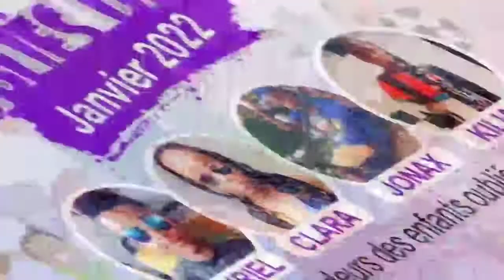Message de ClaKyJo pour Noël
Journée récréative des oubliés de Noël
au programme :

Goûter
Animations
jeux
étrennes

Rejoignez notre dynamique en contribuant soit par  MoMo, Cotizup ou par virement

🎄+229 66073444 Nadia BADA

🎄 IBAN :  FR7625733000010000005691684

500f cfa ( moins d’1€) = panier repas d’un enfant
1000f cfa ( moins de 2€) = Jouet ou étrenne d’un enfant

❤️ 22 Janvier 2022 à Calavi
❤️ 29 Janvier 2022 à Djakotomey

Une action de l’association PARTAGE DIASPORA BENINOISE

Numéro Répertoire National des Associations (RNA) : W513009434
SIRET 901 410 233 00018
Code APE 9499Z